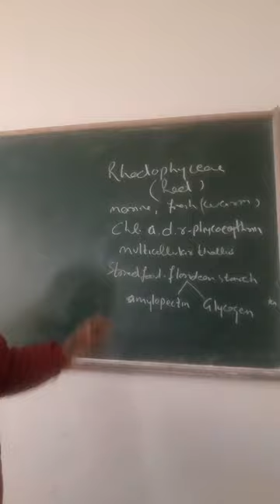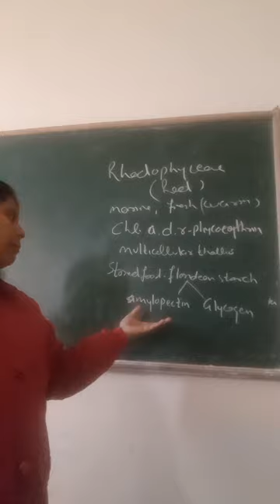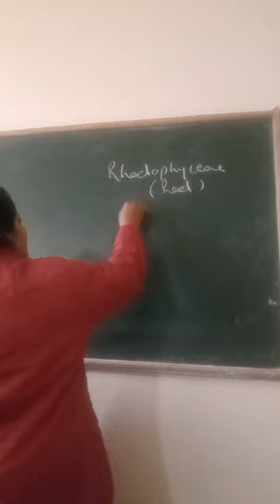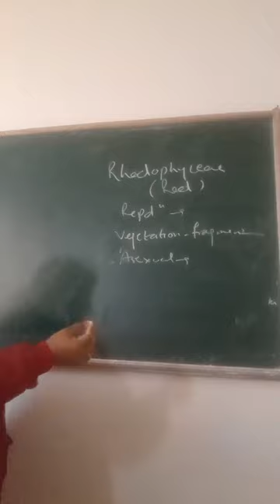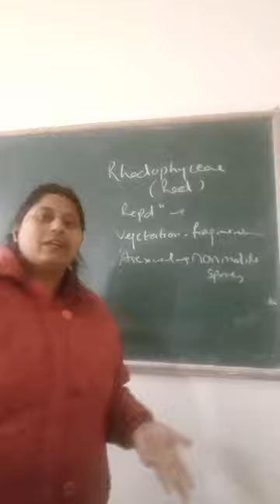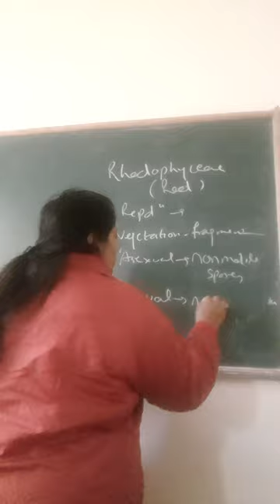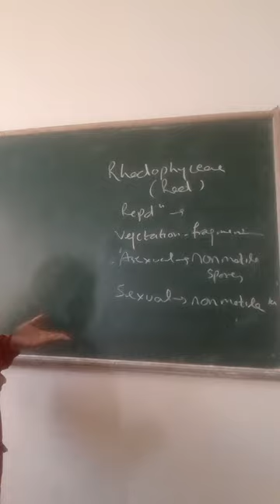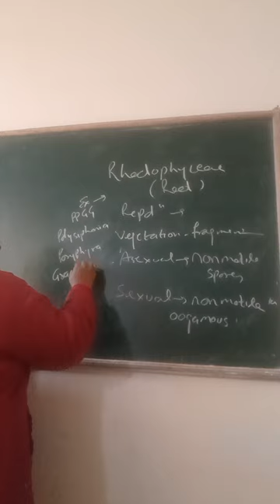Algae..Class Rhodophyceae neet microbiology biology